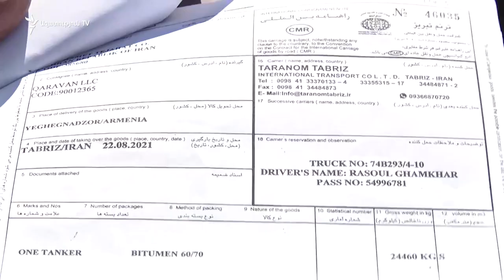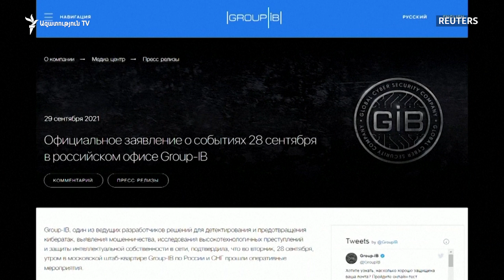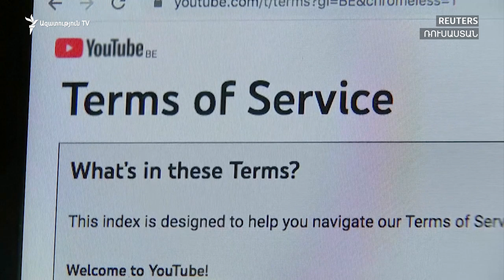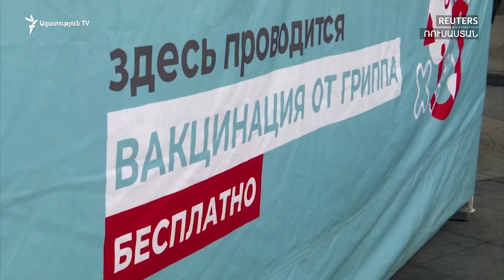Աշխարհն այսօր 29.09.2021